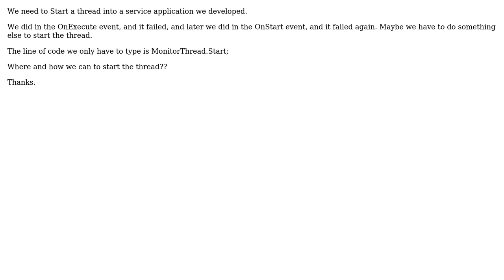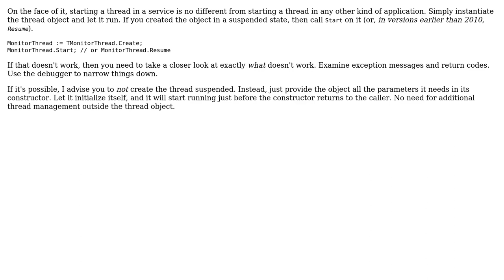How to start a thread into a service in delphi 7, Windows XP?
With thanks & praise to God, and with thanks to the many people who have made this project possible! | Content (except music & images) licensed under CC BY-SA | Music | Images & others | With thanks to user Rob Kennedy user Howard and the Stack Exchange Network Trademarks are property of their respective owners. You are responsible for your own actions.